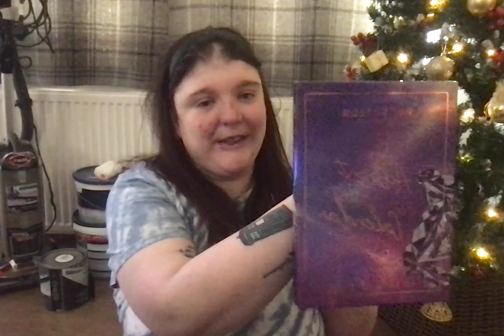Covermas day 6- Cold as Christmas (In the middle of year) by Elton John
so this one is alright I suppose